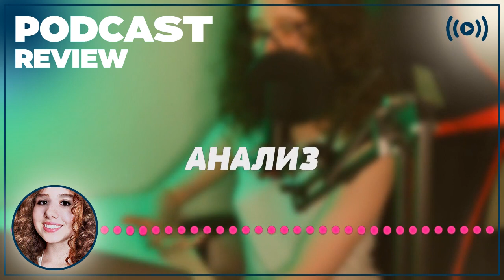podcast | Студент (2012) - HD / советую смотреть, онлайн обзор фильма